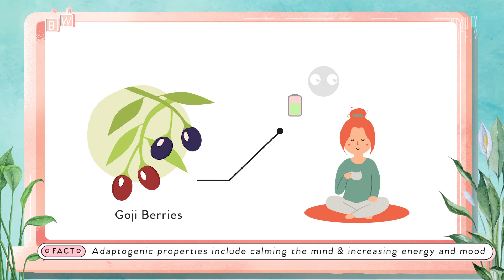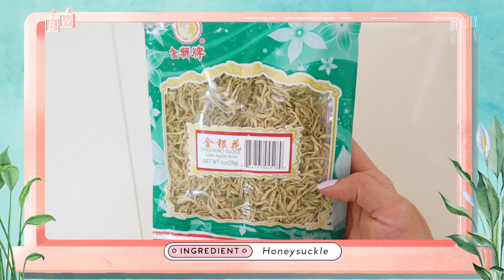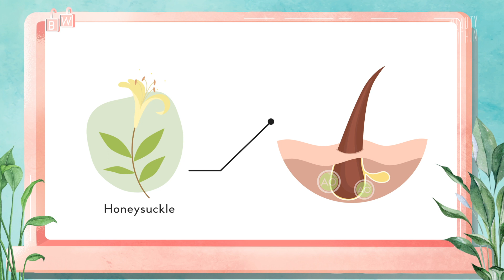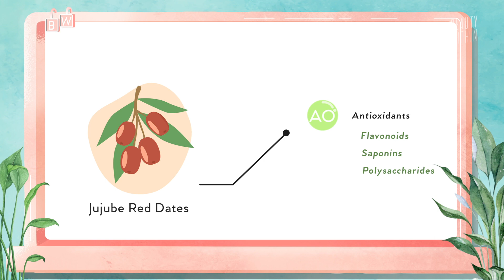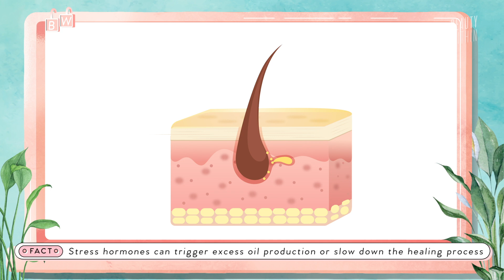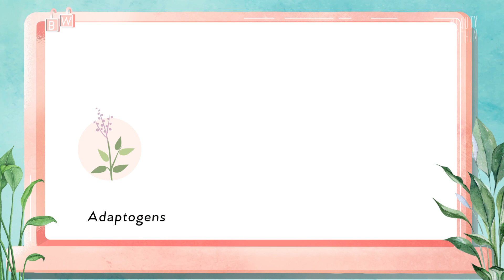🙌6 Skin Clearing Drinks for GLOWING Skin, Inside & Out! 🙌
On this channel we're always looking for ways to achieve GLOWING skin from the inside out! In this episode we share 6 skin clearing beauty teas for all skin types, and boy are they not just deliciously simple, but beaauutifulll!! 😍 We're showing you guys how to keep warm, stress relieved, and glowing with superfood ingredients like black goji berry! It actually changes color when you add a secret ingredient 🤩 all this and more, so get your favorite mug ready!

Timestamps:
0:00 Intro
2:04 Black Goji Berry
3:28 Black Goji Berry Lemonade Recipe
4:32 Goji Berry
4:53 Goji Berry Ginger Tea Recipe
6:43 Honeysuckle & Chrysanthemum
8:29 Honeysuckle & Chrysanthemum Tea Recipe
9:52 Jujube dates & Asian Pear
11:54 Korean Pear Harvest Punch Recipe
12:56 Turmeric, Ginger & Lemon
14:58 Turmeric, Ginger & Lemon Tea with Honey Recipe
15:44 World of Adaptogens
19:08 Ashwagandha & Astragalus
20:25 Sleep Tonic Recipe
22:05 Fel’s Special Parting Message

Vahdam Organic Turmeric Ginger Chai Latte Premix ($19.99 USD)

Bergin Fruit and Nut Company Organic Medjool Dates ($12 USD)

🎈How the Food You Eat Affects Your Skin & Gut ft. Mandia Nyambi

6 Calming Drinks For Soothing Your Mind & Body (Recipes for this video are here!)